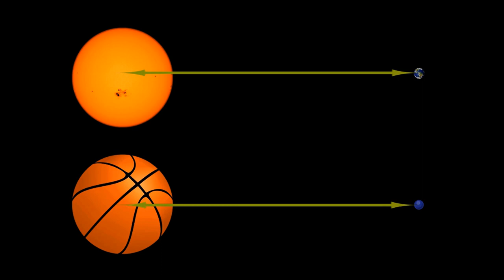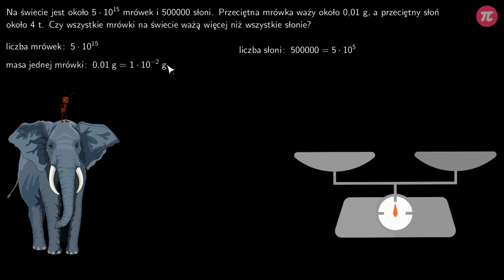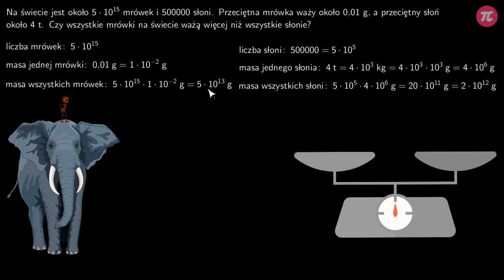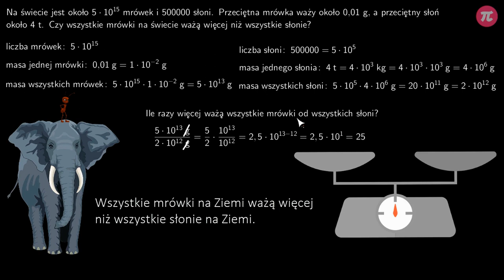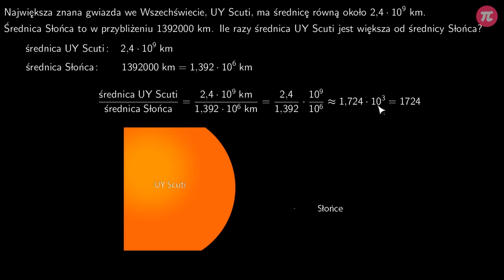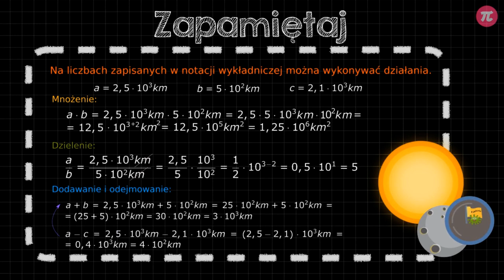Notacja wykładnicza - zadania tekstowe #6 [ Notacja wykładnicza ]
Z tej wideolekcji dowiesz się:
  - jak rozwiązywać zadania z wykorzystaniem notacji wykładniczej,
  - jak mnożyć i dzielić liczby zapisane w notacji wykładniczej,
  - jak dodawać i odejmować liczby zapistane w notacji wykładniczej.

PLAYLISTA
Ta wideolekcja jest częścią playlisty [ Notacja wykładnicza ]:
Ta playlista dotyczy notacji wykładniczej. Dowiesz się jak zapisywać duże i małe liczby z wykorzystaniem notacji wykładniczej. Poznasz potęgi o wykładniku ujemnym i nauczysz się podstawowych praw działań z ich wykorzystaniem. Dowiesz się jak wykorzystać notację wykładniczą do zamiany jednostek. Nauczysz się również rozwiązywać zadania z wykorzystaniem notacji wykładniczej.

Tutor: Damian Artyszak
Konsultacja: Zofia Wiśniewska
Grafika podsumowania: Valeriia Malyk
Materiały: Valeriia Malyk
Redakcja: Małgorzata Załoga